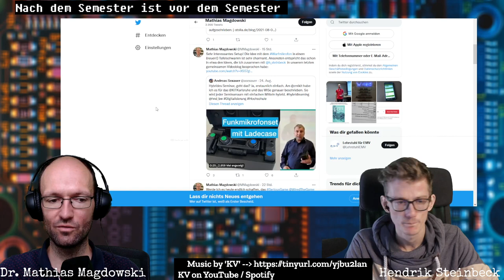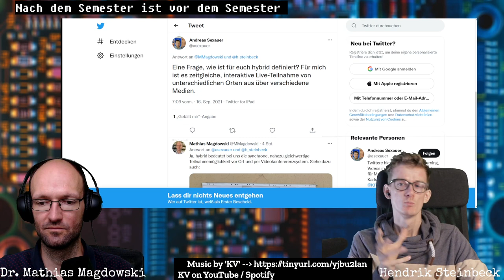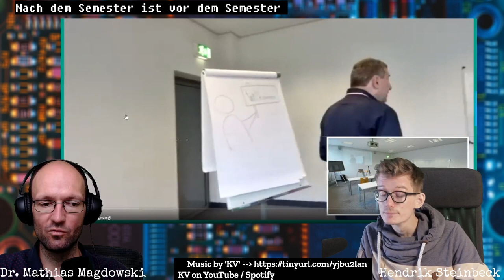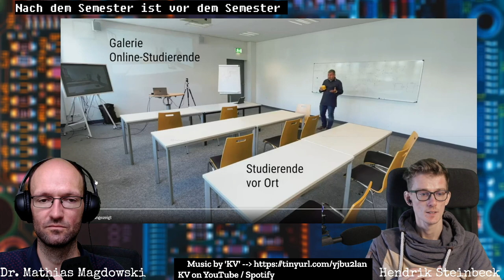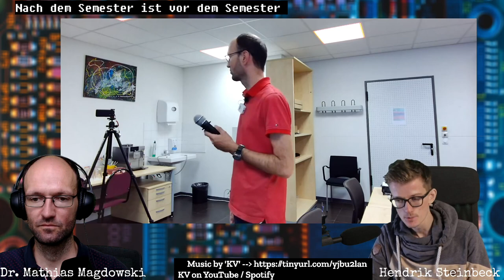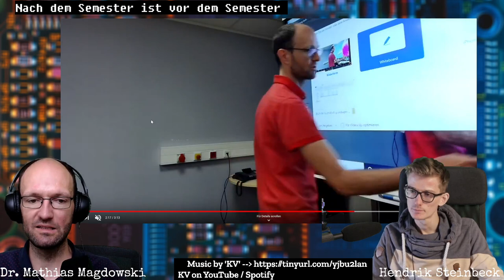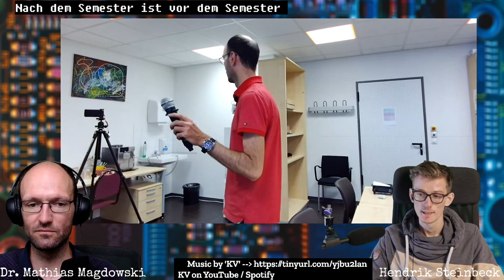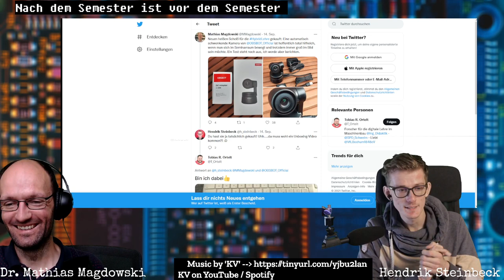Bits & Bytes Folge 14 - Neuer heißer Scheiß für dein hybrides Lehrsetting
Hendrik Steinbeck und Mathias Magdowski sprechen über folgende Dinge:

0:00 Nach dem Semester ist vor dem Semester
2:04 kurzer Rückblick auf Prüfungen
4:27 Wir haben unser Jubiläum verpasst
6:40 Hybrid-Setup
11:08 Aufzeichnung von hybriden Lehrveranstaltungen?
14:54 Gesichtserkennung?
20:42 Bring your own setup oder feste Installation?
26:43 Audioqualität
31:32 Raumgröße
37:31 Audiorückkopplungen vermeiden
38:20 Bildschirmfreigabe
41:34 Zeichentablett vs. Smartboard
46:38 Tracking mehrerer Personen
54:22 PTZ vs. Multikamerasetup

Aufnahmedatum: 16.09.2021